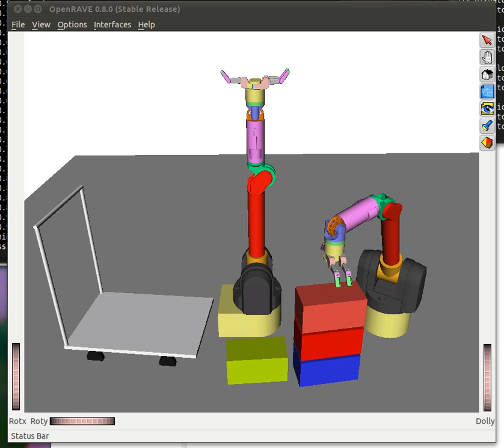Parallel Robots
Two robots working together to accomplish a block-stacking goal.